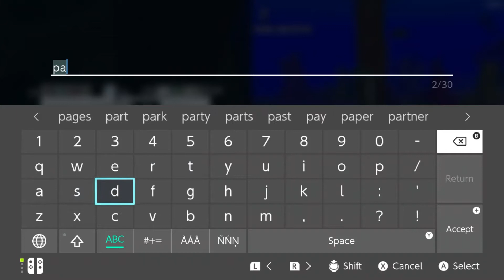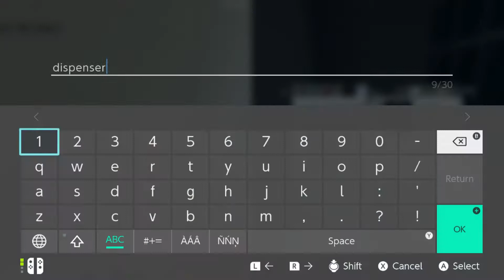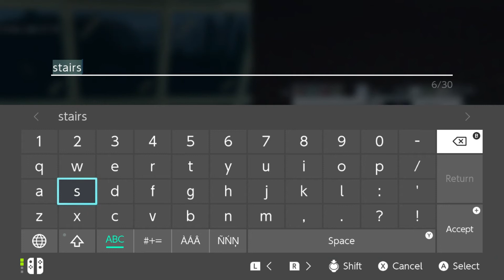MINECRAFT IS BACK!!! | Minecraft Nintendo switch #1 The best world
Today Lucas and I decided to take a break from smash bros. and go back to something we played when we first started our channel which is of course Minecraft. Enjoy :)